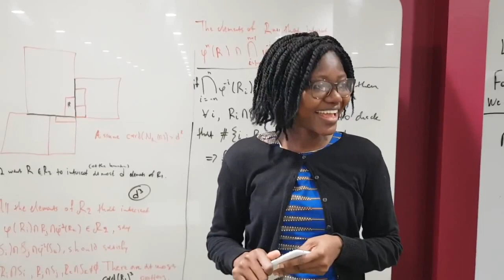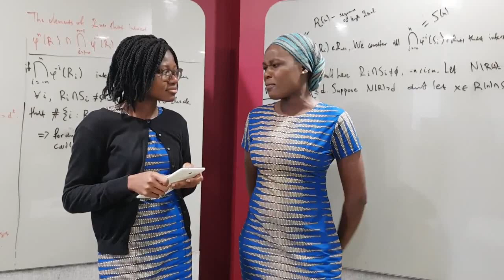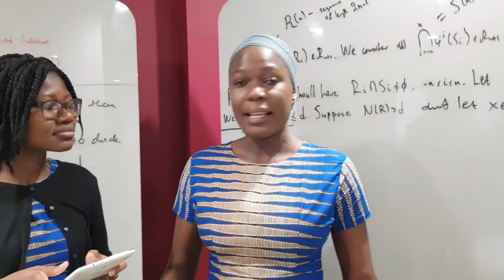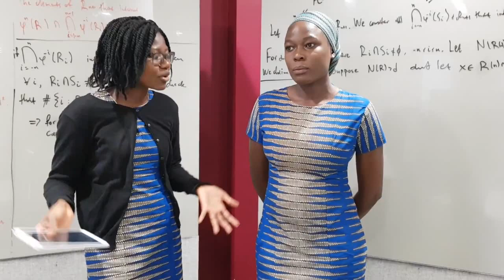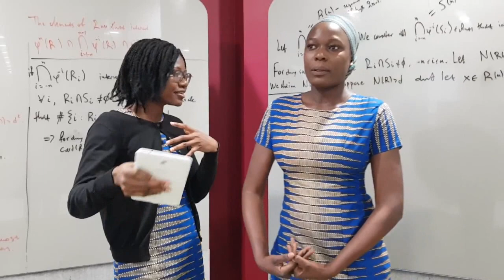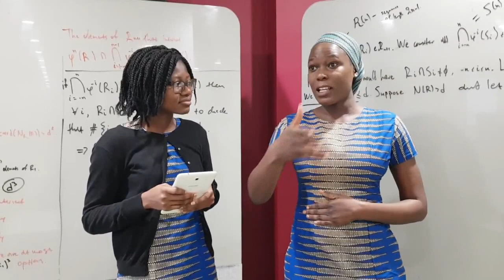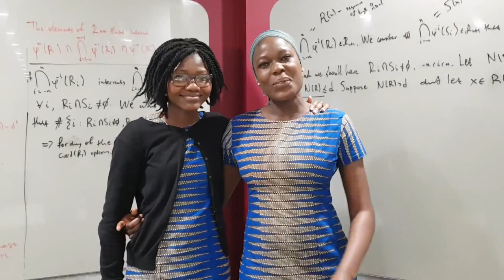mathsqueen Cameline Orlendo shares her PhD experience with us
Cameline recently completed her PhD studies in mathematics at University of Glasgow. Her research was on the evolution of sheep immunity in response to nematode infection. She shares her experience through the PhD journey and her plans for mathematics outreach activities in Kenya to inspire young girls to pursue careers in mathematics and related fields.